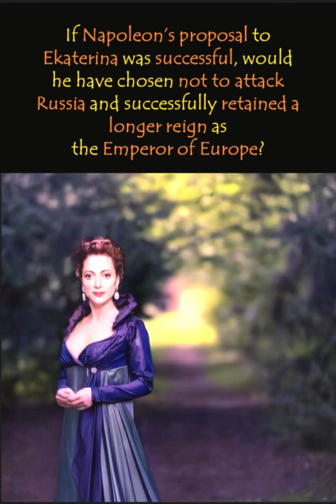Ekaterina Pavlovna: The Russian Grand Princess who rejected Napoleon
Ekaterina Pavlovna was the Russian Grand Princess who Rejected Napoleon Bonaparte.
She was the sister of Tsar Alexander I and the daughter of Paul I and Maria Feodorovna.
Her mother was said to be horrified at Napoleon’s proposal and married her off quickly to her cousin. Fortunately for her, she was not Napoleon’s wife when Napoleon attacked Russia three years later.
But would Napoleon still attack Russia if his proposal was successful and they were married?
One could only guess the possible alternatives.

Chapters:
00:00 Ekaterina Pavlovna, the beautiful, favourite princess of the Tsar and his wife
00:18 Napoleon looking for marital targets to get an heir
00:26 Maria Feodorovna, Ekaterina’s mother, was horrified by the proposal
00:34 First Husband, Duke George of Oldenburg , in 1812
00:42 Second marriage to William of Wurttemberg but died in 1819
00:50 Would Napoleon still attack Russia if they were married?

Ekaterina Pavlovna (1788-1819), or Catherine Pavlovna, was the daughter of Tsar Paul I and Maria Feodorovna. She was the sister of Tsar Alexander I, and they were close.

Russian imperial records described her as beautiful and vivacious, and her mother carefully and personally supervised her education as she was her favourite daughter.

In 1809, Napoleon was looking to divorce Empress Josephine so he could marry a princess of high birth to link to the European royal families while getting an heir.

Napoleon was very keen on the beautiful Grand Princess Ekaterina, but when the French Delegation under Talleyrand approached the Russians, Ekaterina’s mother was horrified.

The Dowager Queen immediately arranged for Ekaterina to marry Duke George of Oldenburg, one of Ekaterina’s cousins, to avoid Napoleon’s proposal.

Ekaterina remarried another cousin, William of Württemberg, in 1816, as her first husband died in 1812. Ekaterina had four children from her marriages but died at 30 in 1819.

If Napoleon’s proposal to Ekaterina was successful, would he have chosen not to attack Russia and successfully retained a longer reign as the Emperor of Europe?

The music is Matryoshka-Toska by Doug Thomas licensed via MusicVine.